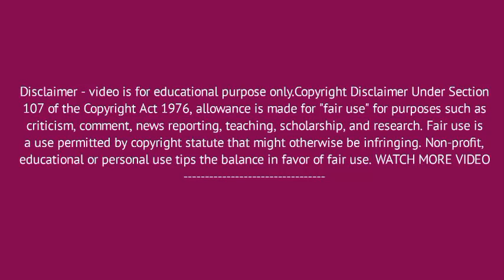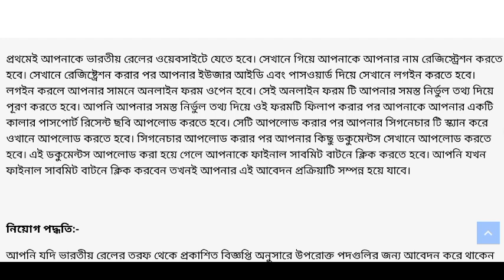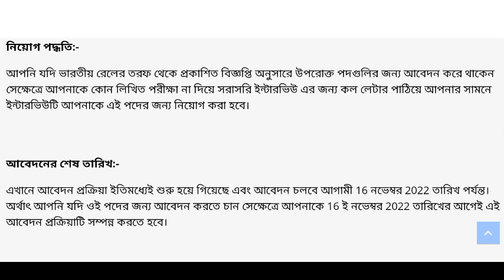Railway Recruitment 2022 | Railway Job Vacancy | 8th Pass Job | Kolkata Job | Jobs In Kolkata| S&S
About:
Jobs In Kolkata
packing Job At Kolkata
new Job

SB NEWS